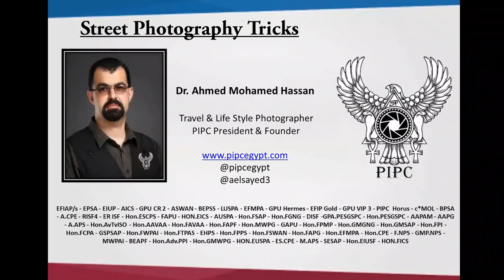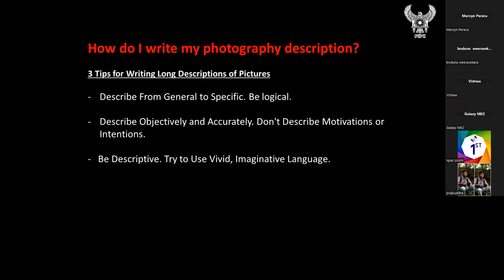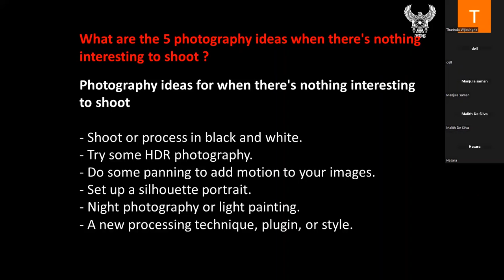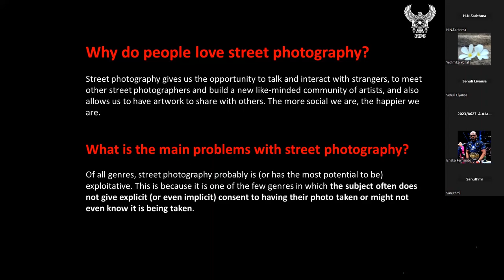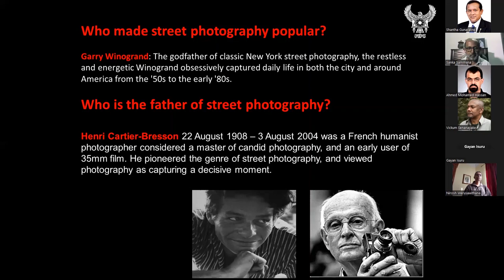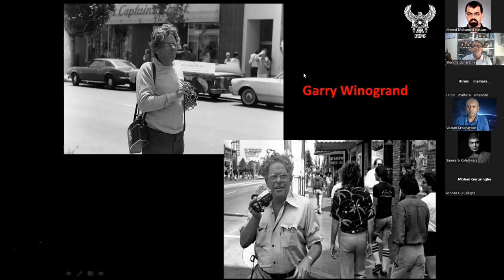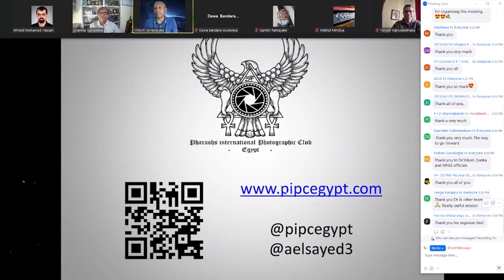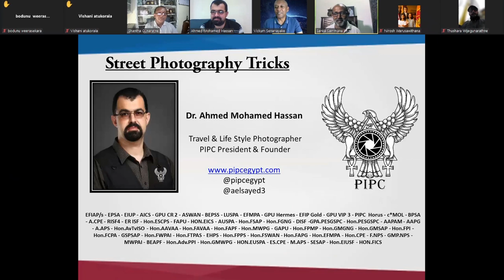STREET PHOTOGRAPHY TRICKS by Dr. Ahmed Mohamed Hassan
The 1st of a planned series of webinars which is on 'Street Photography Tricks' conducted by Dr. Ahmed Mohamed Hassan organized by NPAS and supported by PSA and GPU Country Liaison Officers. It was a resounding success with 200+ participants including school photographic society members.

About Dr. Ahmed Mohamed Hassan
My name is Dr. Ahmed Mohamed Hassan, an Egyptian photographer. I am very much interested in all kinds of photography because I see it as a reflection of human’s emotion, the greatness of cultures and to help preserve our tradition from getting wiped in new generation’s mind. I am specialized in Street, travel, and lifestyle photography. Being a Member in (( IUP - PSA - FIAP - GPU - QPC - ADASA -WPG - FIP )) Organizations has given me further courage to step forward in the field . I have achieved many International titles including (( EFIAP/s - PPSA - EIUP - AICS - GPU CR 2 - ASWAN - BEPSS - LUSPA - EFMPA - GPU HERMS )). I am also a Honorable judge in international photo Salons .